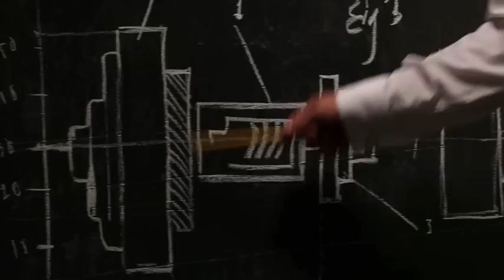Free Energy Of Tesla - official trailer